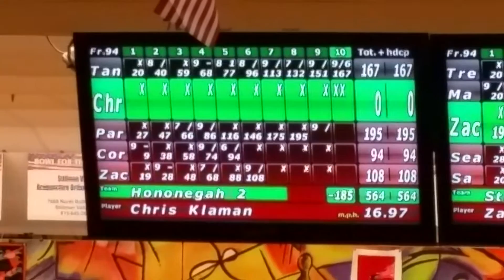Chris rolls 300. 12-19-15